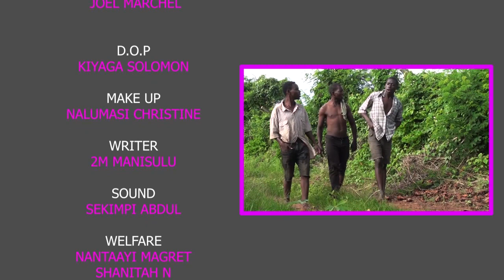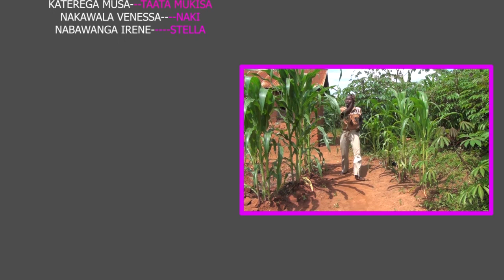EP 11 Fighting for Jacob African Drama serie